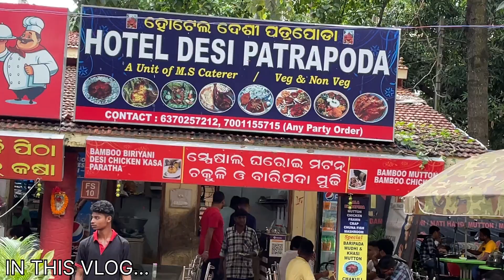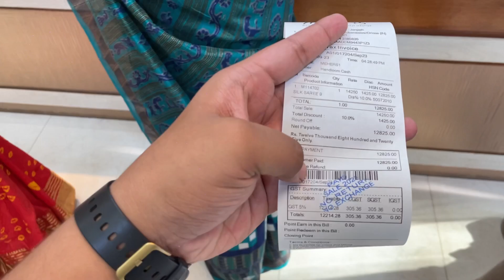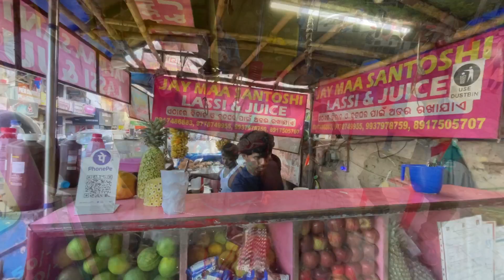80,000 ଟଙ୍କା ର ଶାଢ଼ୀ 😨 | ଏତେ Police କଣ ପାଁଇ 😳 | Mummy କିଣିଲା Sambalpuri ପାଟ 🫢 | ​⁠SIRU VLOGS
Title : 80,000 ଟଙ୍କା ର ଶାଢ଼ୀ 😨 | ଏତେ Police କଣ ପାଁଇ 😳 | Mummy କିଣିଲା Sambalpuri ପାଟ 🫢 | ​⁠SIRU VLOGS

About this video :

Friends aaj ka ye video bohot majedar bana hai dekhiye aur enjoy kijiye .